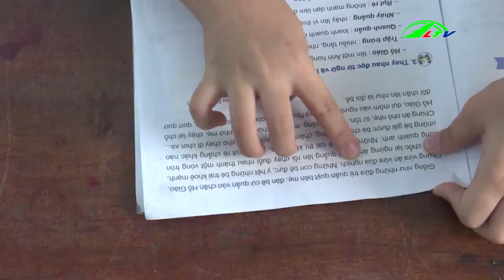Sử Dụng Hữu Cơ Nông Nghiệp Toàn Tỉnh Lâm Đồng, ngày 04/06/2019 | 365 Ngày Chuyển Động Lâm Đồng TV